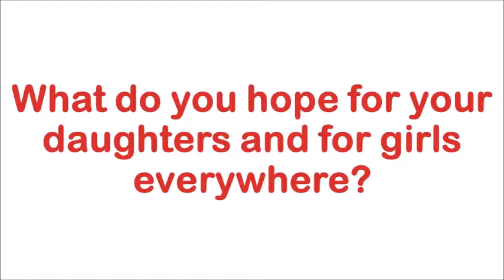New York Times Bestselling Author Jennifer Fosberry's Inspirations & Dreams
Jennifer Fosberry, author of the Isabella book series, answers a few questions for our week of celebrating women in honor of her new book, Isabella: Girl in Charge!

Check out Fosberry's personalized books where your little one will learn that they can be anything they want to be!